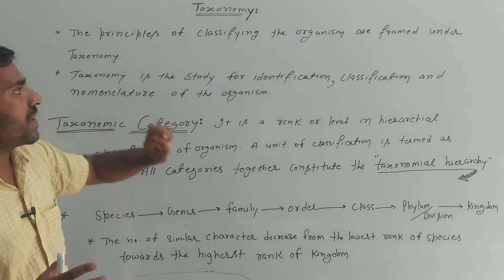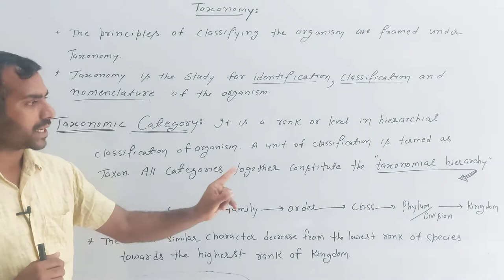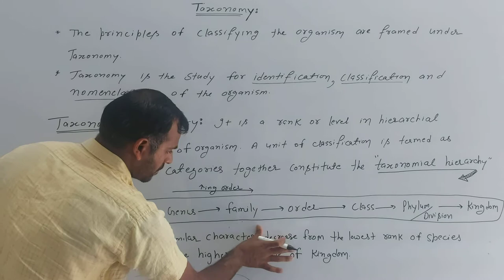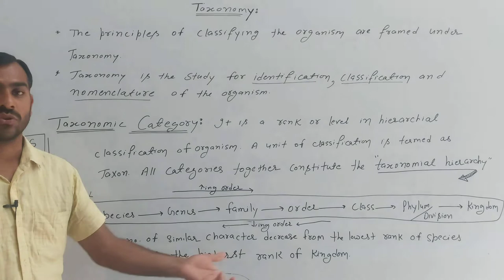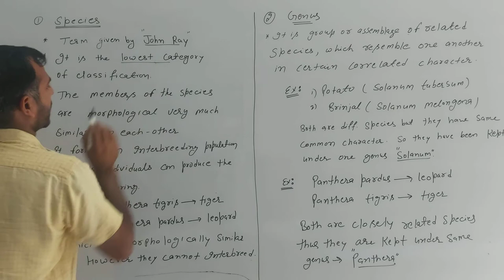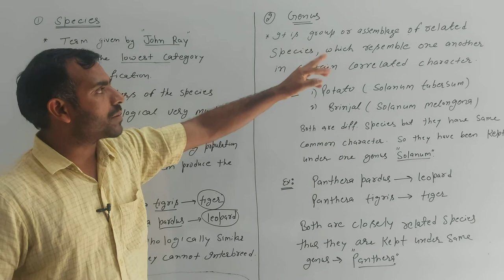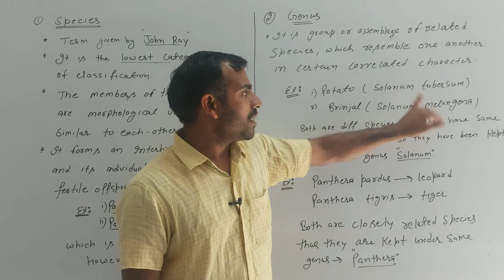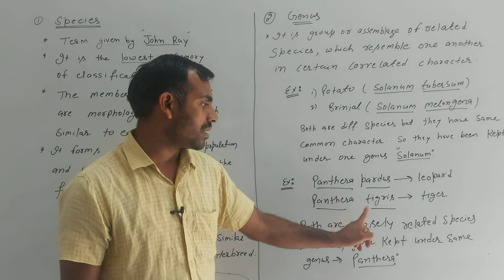11th # Biology # ( Trick ::: part =1 )Taxonomy categories...# By Balvinder sir...